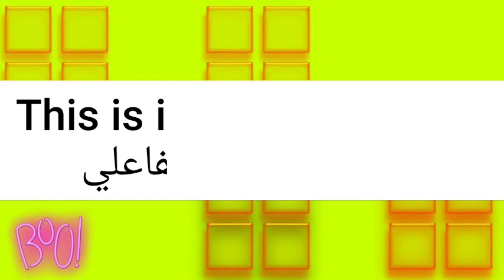ما معنى كلمة interactive